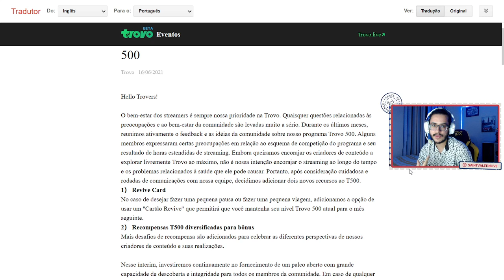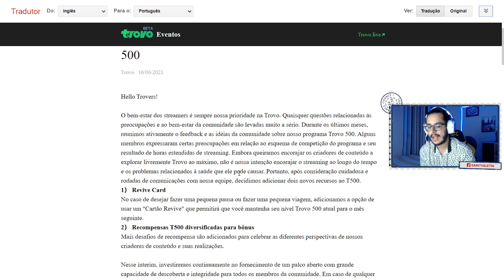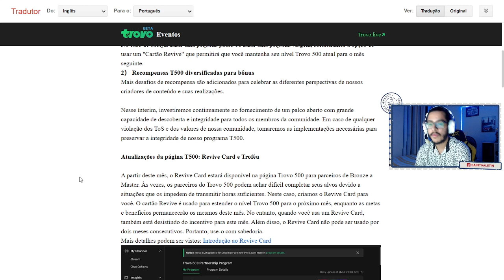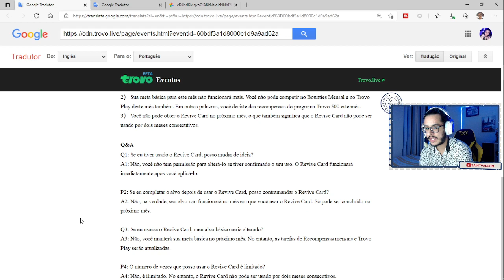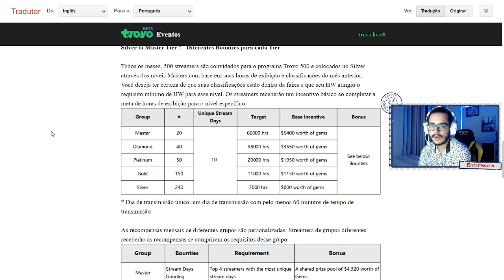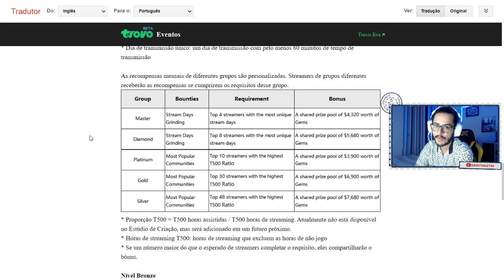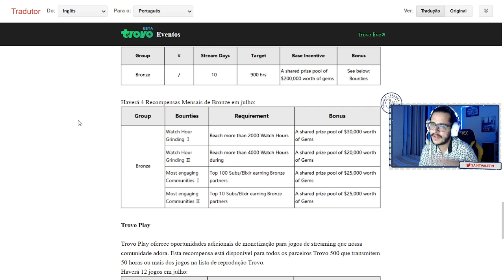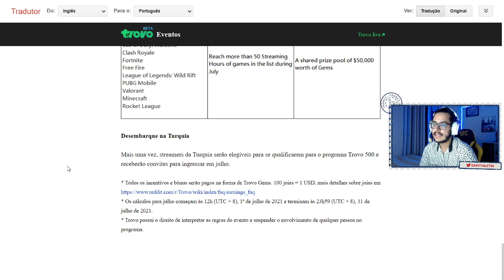ATUALIZAÇÃO DO TROVO 500 DE JULHO. ( Troféu, Cartão de reviver, Base incentivo, Bônus, Trovo play)